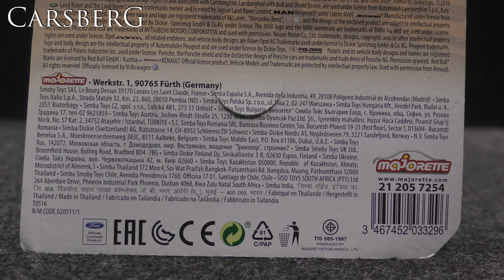883. Chevrolet Silverado - Dragon majoRETTE Rockerz rezolvare copyright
883. Chevrolet Silverado - Dragon  majoRETTE  Rockerz
Ref: 2026

Panasonic HC-VX870